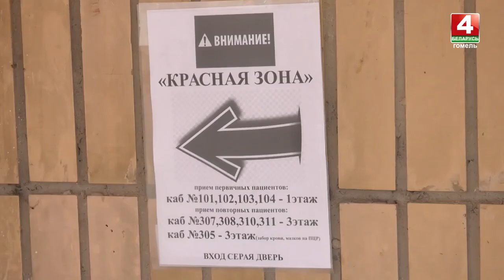Благотворительную акцию в поддержку врачей организовал отряд "Открытые сердца" ОАО "Гомсельмаш"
В Гомеле проходит акция в поддержку врачей. Волонтеры отряда "Открытые сердца" предприятия "Гомсельмаш " посещают храмы здоровья, чтобы сказать слова благодарности и вручить подарки медикам. Первыми гостей принимали сотрудники третьего филиала Гомельской центральной городской поликлиники.